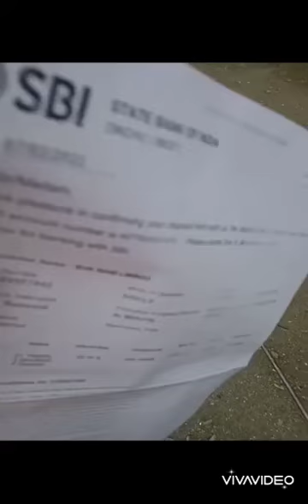4th Mile To Dikchu Short Vlog with my Sister ❤/February 11, 2022